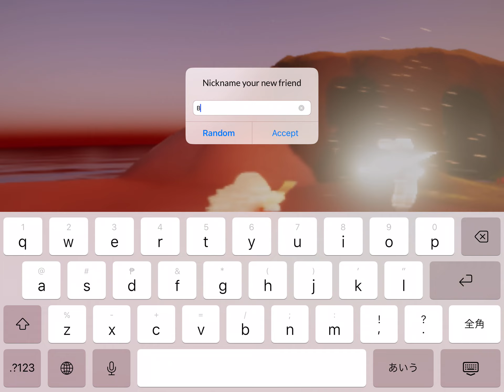SKY: guiding my little cousin + making a new friend, bubbles 🫧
I named her bubbles kasi same hairstyle sila ni bubbles ng powerpuff girls 🥰